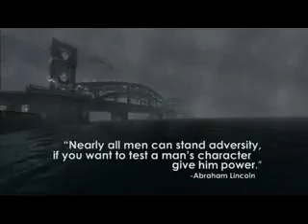InFamous - Teaser Trailer (Playstation 3 Exclusive)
Looks awsome! looks like starwars lol.